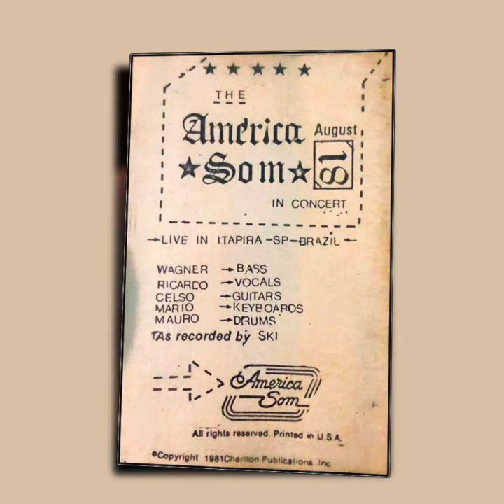America Som - Marina (Dorival Caymmi)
The America Som In Concert, August 1981

Live in Itapira - SP - Brazil

Wagner Rocha - Bass
Ricardo Galotti - Vocals
Celso Galotti - Guitars
Mario Carvalho - keyboards
Mauro Nascimento - Drums

As recorded by SKI (1981)

Digitalização do áudio por Estúdio República
Edição de áudio e vídeo por Rafael Tafner
Arte Digital por Penélope Baldassin

São Paulo, SP, Outubro de 2020